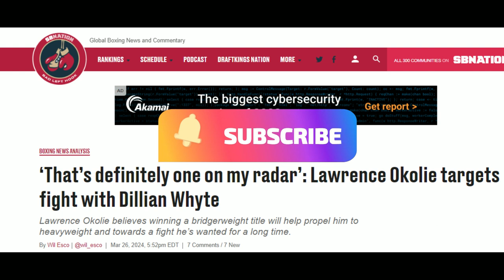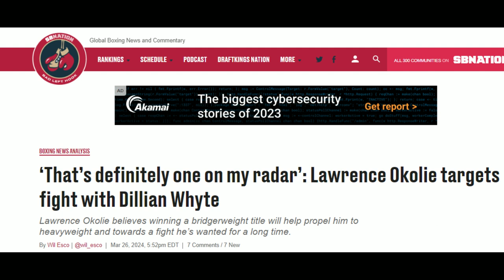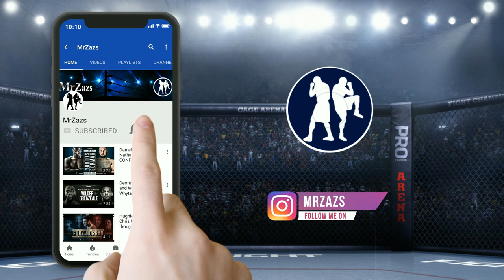Lukasz Rozanski vs Lawrence Okolie: The return of octopus Okolie predication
Lukasz Rozanski vs Lawrence Okolie
WBC Bridgerweight title
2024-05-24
Hala na Podpromiu, Rzeszow

You can stream Rozanski vs Okolie via NowTV. They allow you to stream Sky Sports boxing cards via their app.